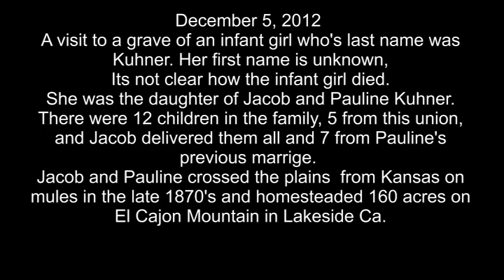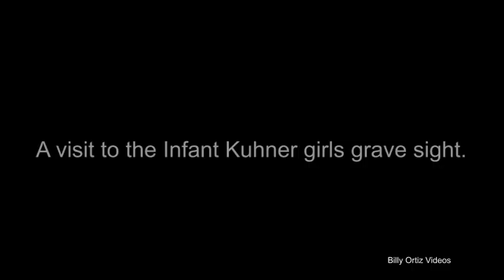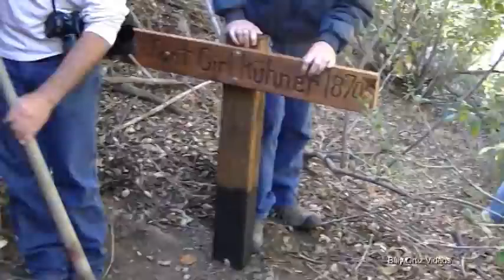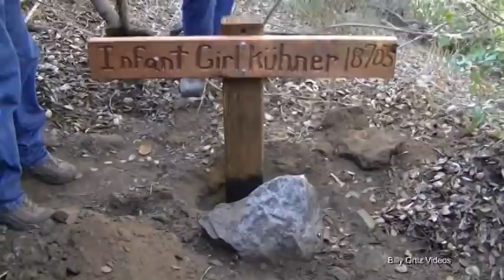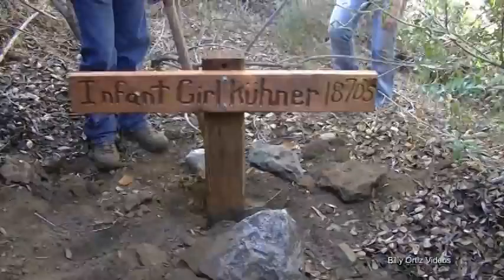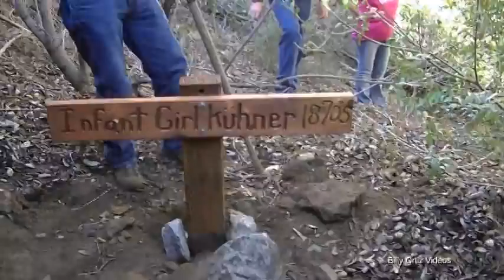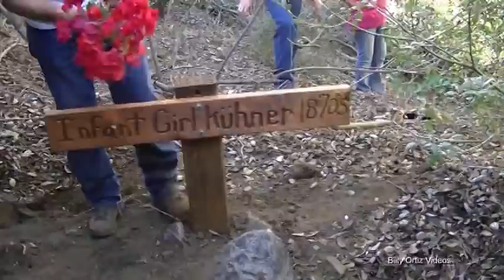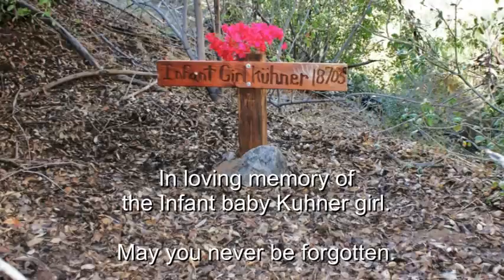INFANT KUHNER GIRL GRAVE SIGHT